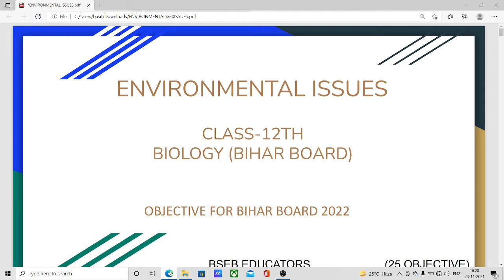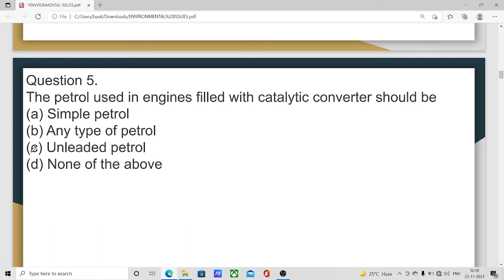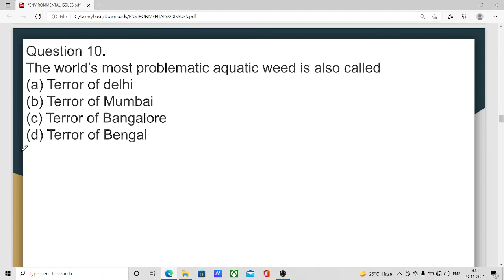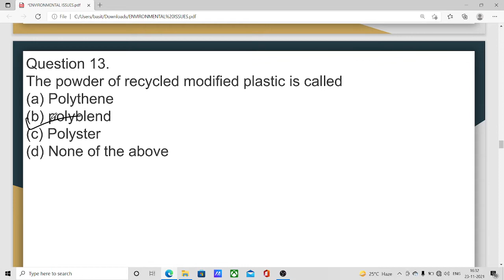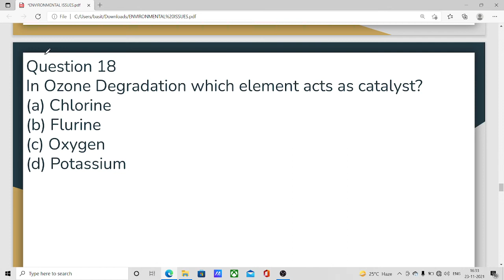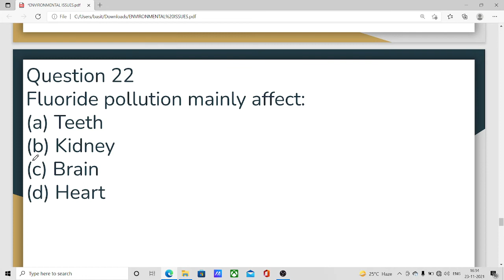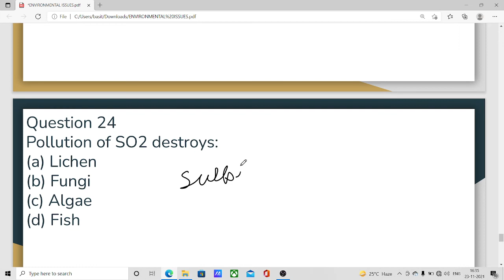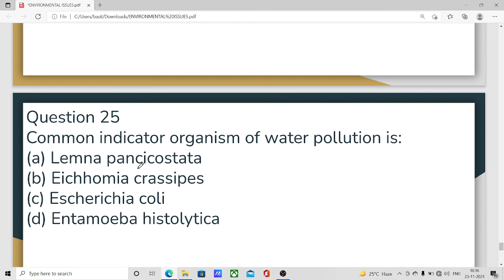Bihar Environmental issues (vvi questions)